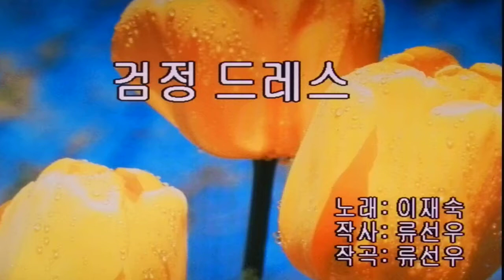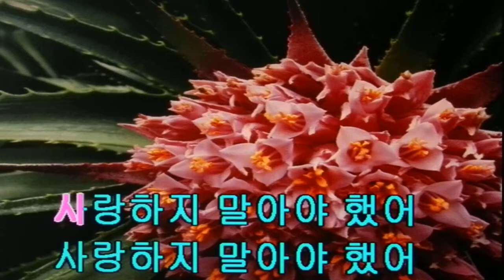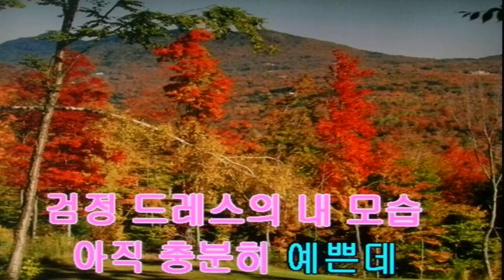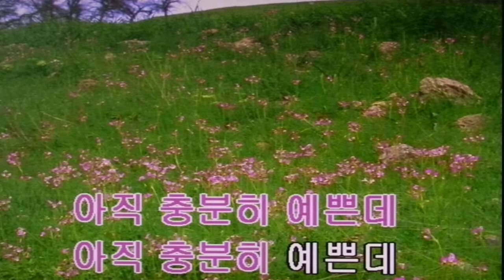이재숙~검정 드레스